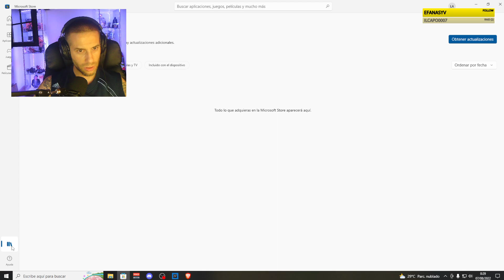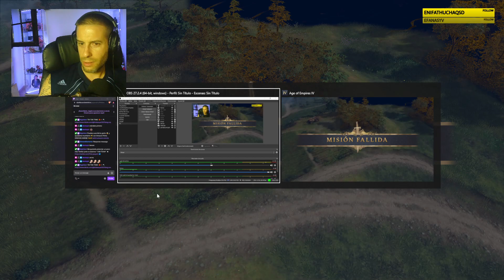🔴 AGE OF EMPIRES 4 ⚔️ DIA2 - Lennon 👅 The Lawyer 🏀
Directo completo 06/08/2022 - Continuamos en Inglaterra con los NORMANDOS 👅🏹🤫